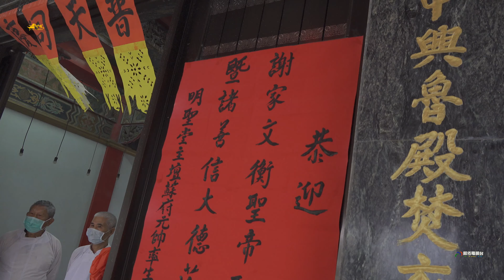《林邊謝家大科ㄟ~明聖堂接駕篇》林邊謝家文衡聖帝三載圓科遶境